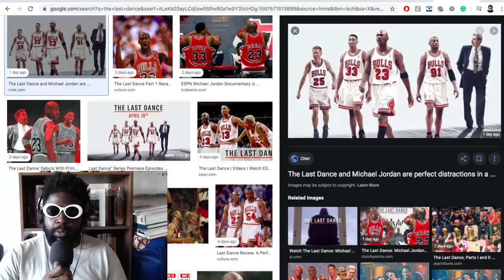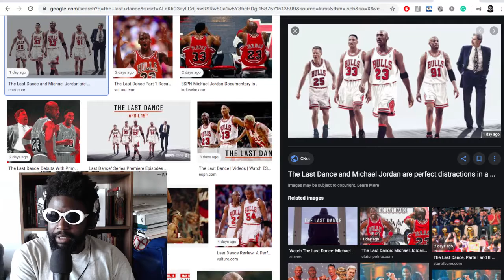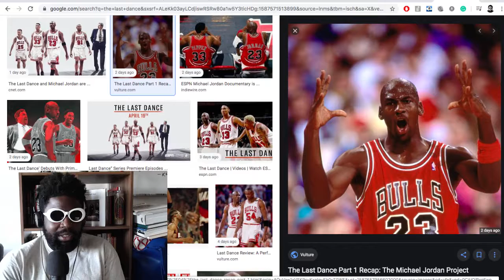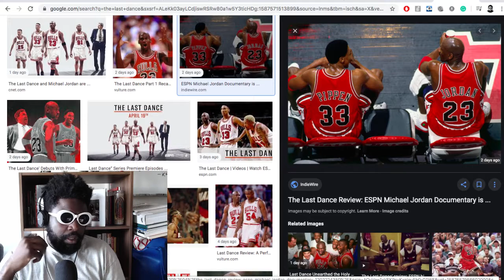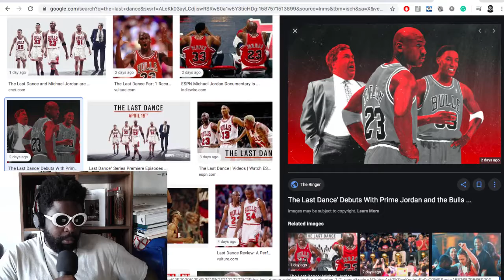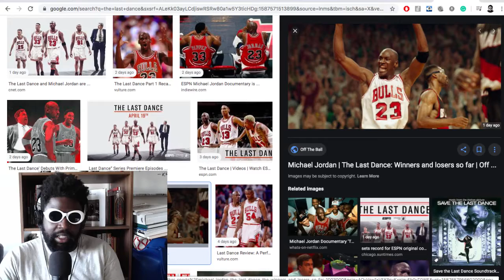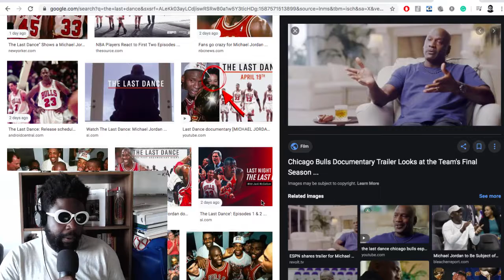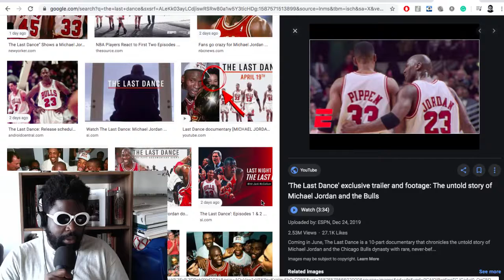Michael Jordan the Great of All Time [The Last Dance episode 1 & 2]